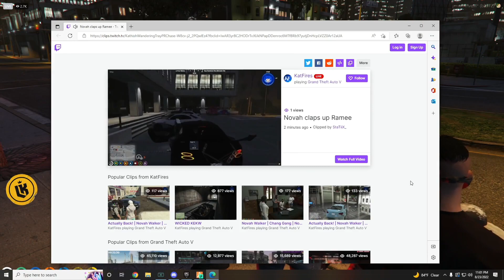Kebun Reacts to Ramee getting Clapped by Novah | GTA RP NoPixel 3.0